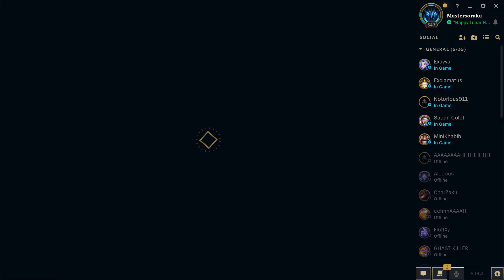Climbing Rank League - Livestream 2023 (180)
Finally, win! And yes...I am demoted to S4 due to trollers and feeders.

(3840P 60FPS)

20-40mbps

Program Recorder - Action! by Mirillis (Gameplay and Screen Recorder) and OBS Studios

Don't say I steal copyrights, youtube……..

Want play FGO on PC? Here's the answer - Bluestacks

GPU: NVIDIA Geforce RTX 3060 Ti
CPU: 11th Gen Intel(R) Core(TM) i5-11400F @ 2.60GHz   2.59 GHz
Memory: 32.0 GB (31.9 GB usable)
Current resolution: 3480 x 2160, 60Hz
Operating system: Microsoft Windows 10 Pro